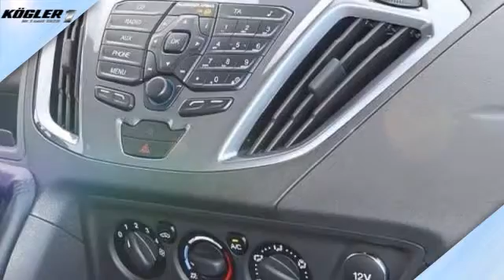Ford Tourneo Custom 300 L1H1 Titanium -32%